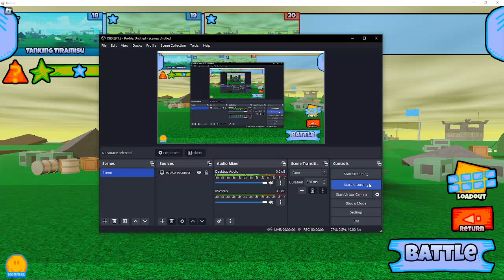Final Judgement [The Battle Bricks]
I wanted to speedrun this so I made a very overkill loadout